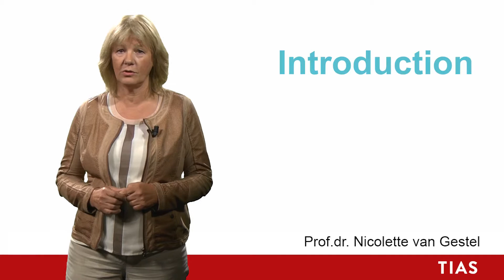Prof.dr. Nicolette van Gestel (ENG)